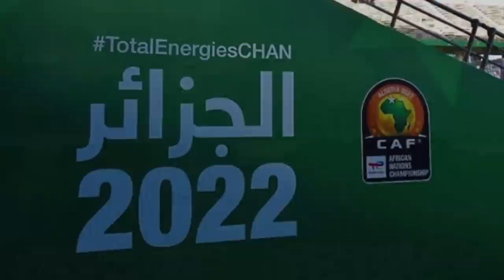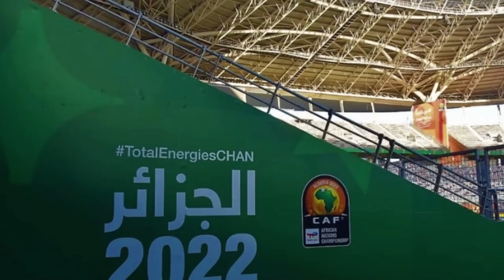🌎شوفو عملية تغليف اعمدة السقف لملعب نيلسون مانديلا 🌏INTERIOR MANDELA STADIUM🌍